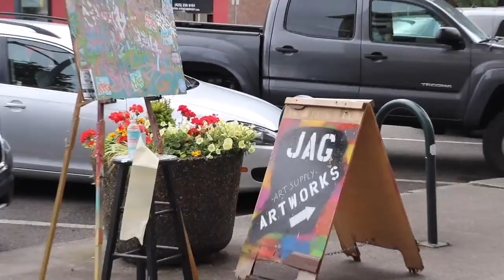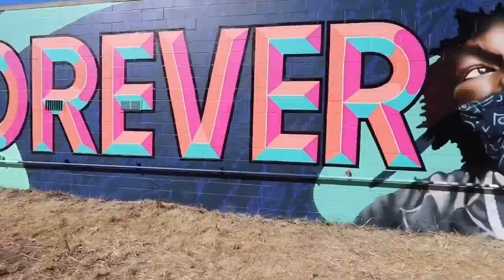Northwest Grill and Chill 2020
Video by B Gnarley
47 Artists convene on Everett to spice it up and give some love.